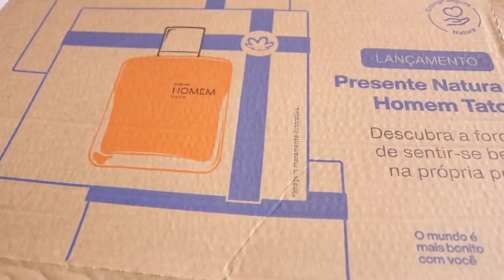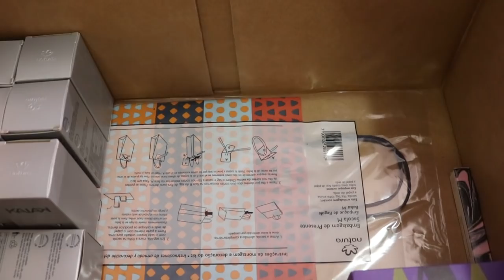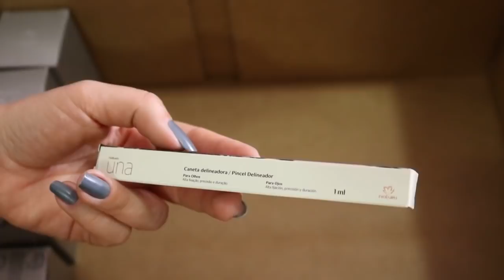OpenBox Natura 15/2021: Sabonete Ekos + Kaiak Urbe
Oii queridas!! Bom dia! Tudo bem?
Bora conferir os produtinhos que vieram na minha caixa do ciclo 15/2021? Espero que gostem!! =]
Abraços
CONTATO
Esmalte: Montanha - Natura Una
REDE NATURA:
Cupom de 15% desconto válido por tempo limitado: TAAGOSTO ou TA+MES